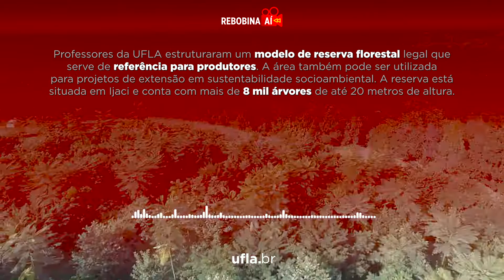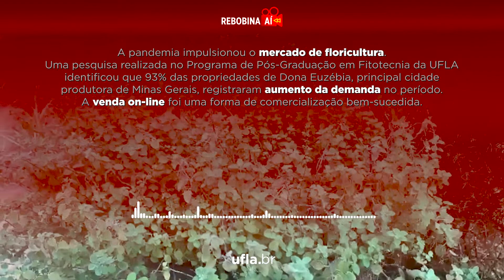Rebobina Aí! 24/9/2021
Na segunda-feira, dia 27, serão retomadas as atividades práticas presenciais em laboratórios especializados e as aulas de campo da UFLA. Quer saber mais sobre essas e outras notícias? Então, Rebobina aí!